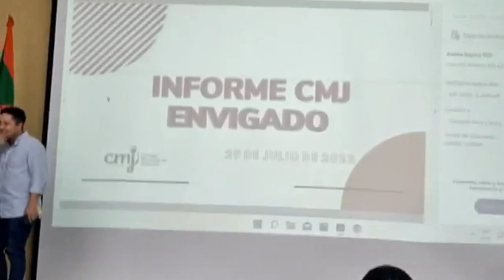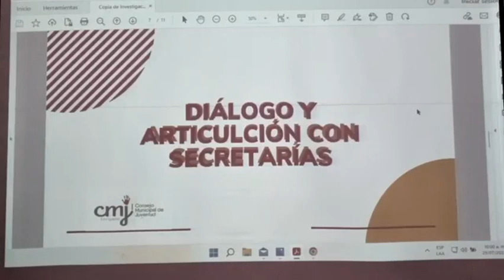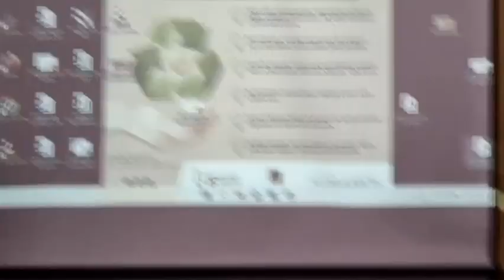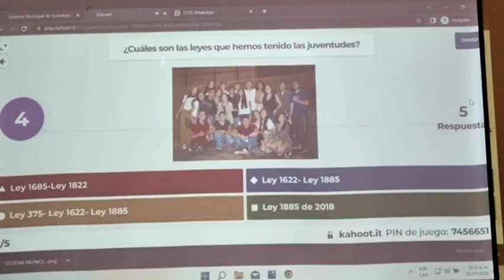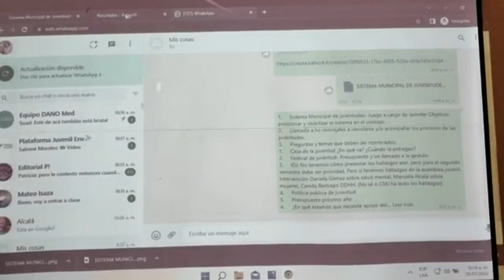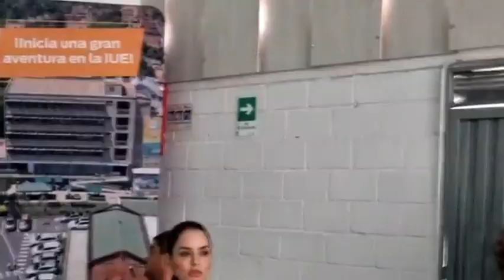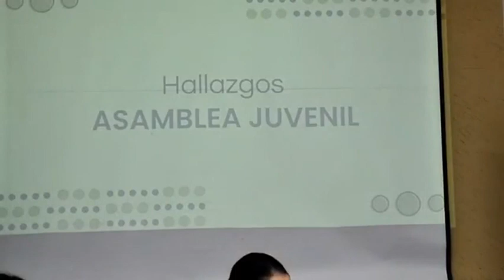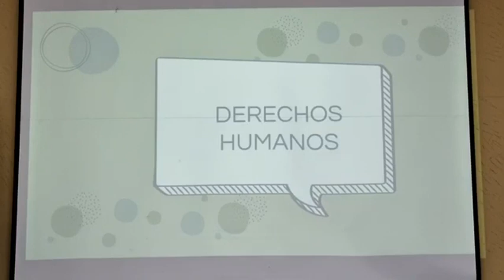48 CONCEJO 29 DE JULIO DEL 2022